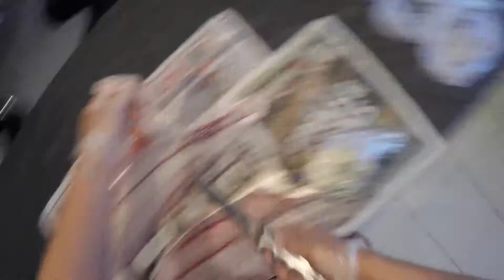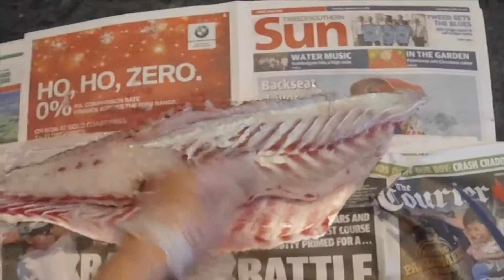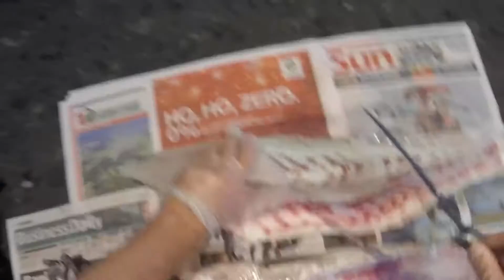How to fillet a Jew or any reef fish